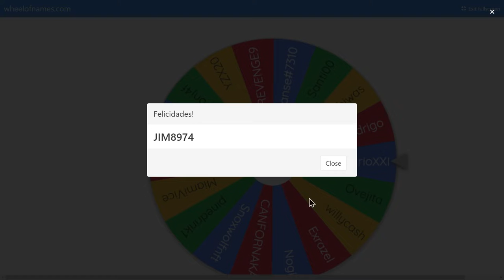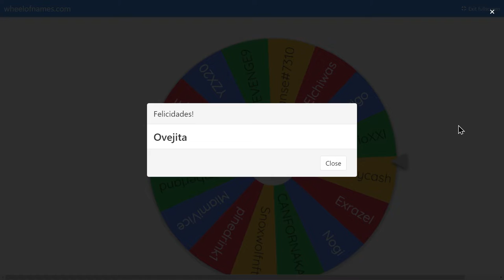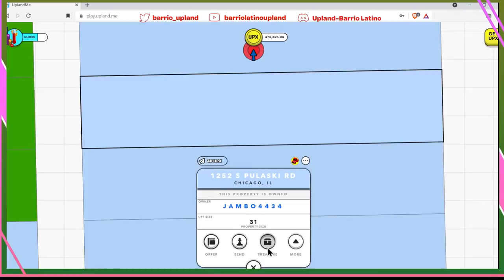Los 3 ganadores del sorteo de propiedades o Sparks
Felicidades a los 3 ganadores del sorteo (Ovejita, JIM8974, y Santi00). Los 3 pidieron las propiedades en Chicago.
Les mandare un mensaje por Discord para ponernos de acuerdo y hacer la transferencia de propiedades.

Muchísimas gracias a todos y recuerden, cuando lleguemos a los 500 seguidores del canal, el sorteo será mas grande que este.